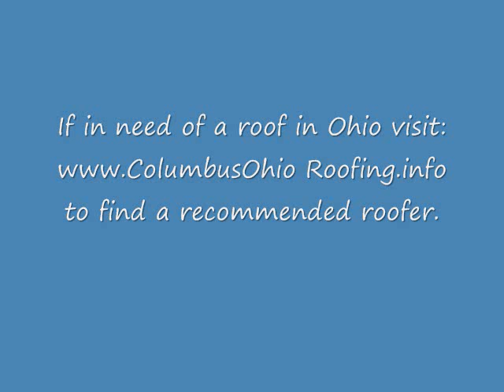Columbus Dublin Ohio Roofers and Roofing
find a recommended roofer in the Columbus Ohio area, Ohio roofer, Ohio roofing, Hilliard